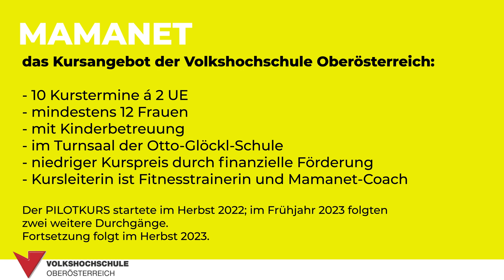Mamanet - OÖ Volkshochschulen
Die Volkshochschulen OÖ bieten Mamanet - ein niederschwelliges Bewegungsangebot für Frauen an. Es ist offen für alle Frauen. Es stärkt das WIR Gefühl. Es ist Empowerment für Frauen. Es macht viel Spaß!

Am 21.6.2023 erhielt die VHS OÖ für dieses Angebot den Integrationspreis der Stadt Linz!